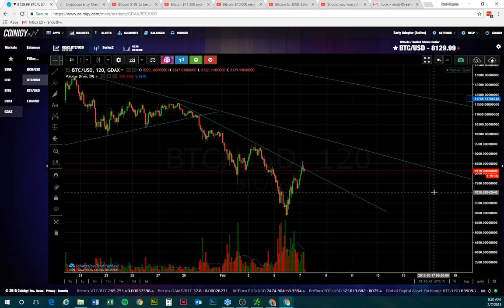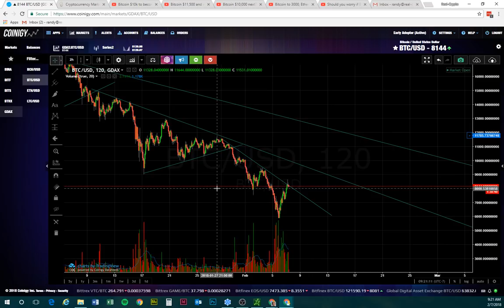Did Bitcoin Bottom?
Did we see the bottom in Bitcoin? There are a lot of people saying yes, welcome to your reality check.

Coinigy! My preferred alert platform!